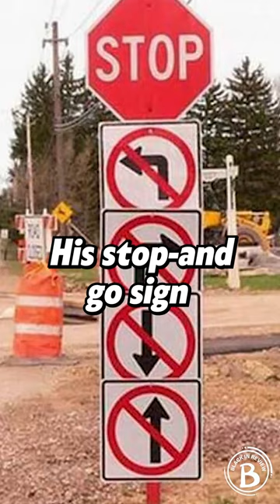Did You Know A Black Man Invented The Three-Position Traffic Signal?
Another Black Moment. In this video, we take a closer look at the life and work of Garrett Morgan, an African American inventor who made a major impact on city streets and the way we navigate traffic. Garrett Morgan is best known for his patented traffic signal, which revolutionized the way traffic was managed and improved the safety of city streets. Join us as we delve into the story of this remarkable inventor and the innovative solutions he brought to the field of transportation. From his humble beginnings to his impactful work, Garrett Morgan's legacy serves as a testament to the ingenuity and determination of black inventors throughout history. Whether you're a fan of history, engineering, or just interested in learning about Garrett Morgan, this video is for you.